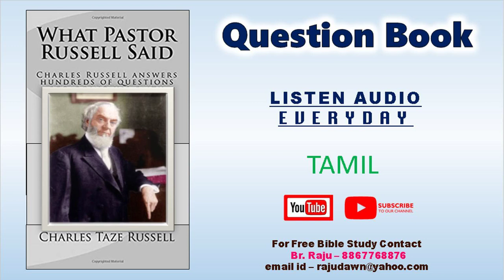Q P-276-Q-20-1906-Tamil Question Book Free Tamil Bible Study-BrRaju-8867768876-Jesus Loves Ministry